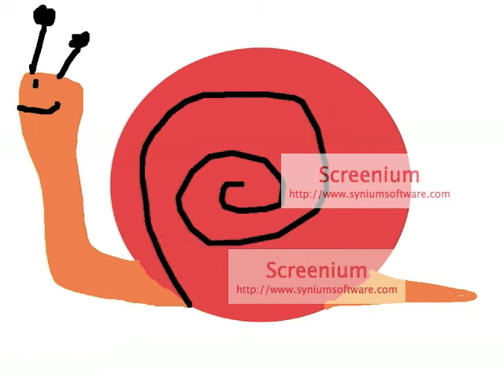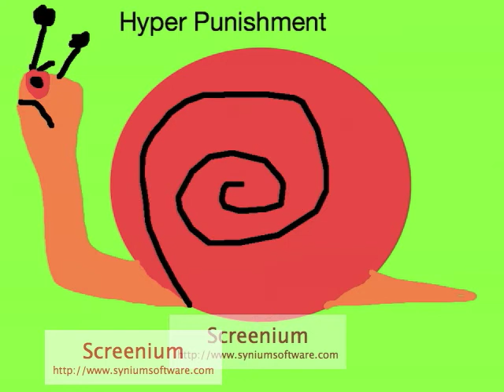Circuit Bent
winx club